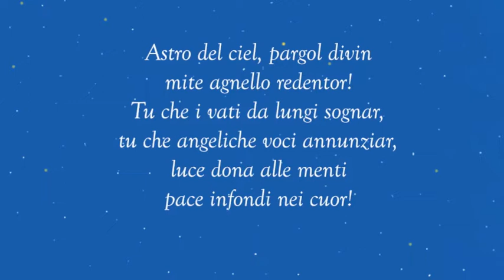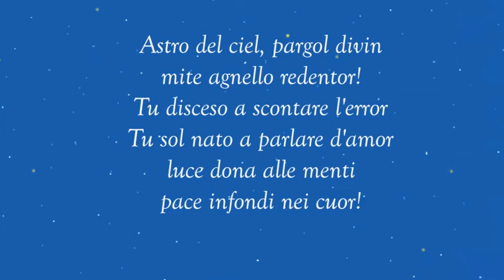Chiara Voli Ft. B. Smakov - ASTRO DEL CIEL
Seguici sui social per restare sempre aggiornato!

Interpreti: Chiara Voli (soprano), Batyrzhan Smakov (controtenore).
Arrangiamento e realizzazione: Vincenzo Bocciero.

Musica tradizionale, dall'antica STILLE NACHT di J Mohr -F.X. Gruber (1818). Diffusa in tutto il mondo e tradotta in molte lingue. Negli anni '50 è stata pubblicata con il testo Astro del ciel, scritto da Angelo Meli, ed è presto diventata, con TU SCENDI DALLE STELLE e ADESTE FIDELES, una delle preghiere in musica più diffuse del Tempo di Natale.